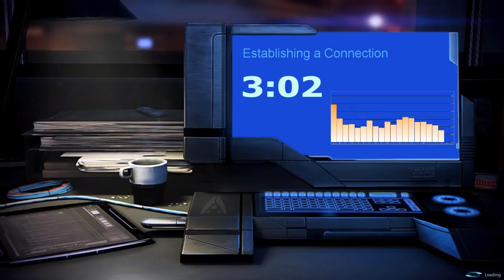[PC] Star Map Completion, Relic Opening, and Music